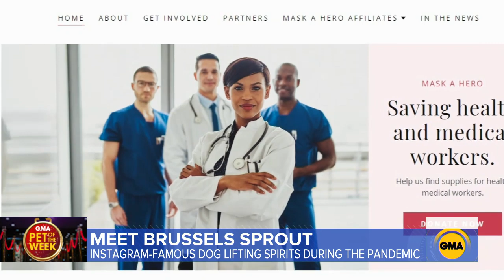‘GMA’ Pet of the Week: Meet Brussels Sprout l GMA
This dog uses its Instagram fame to lift the spirits of those who need it most and raise money for health care heroes.

Groomer shares top tips to keep dogs trimmed at home amid coronavirus